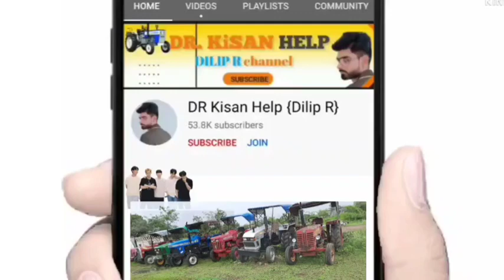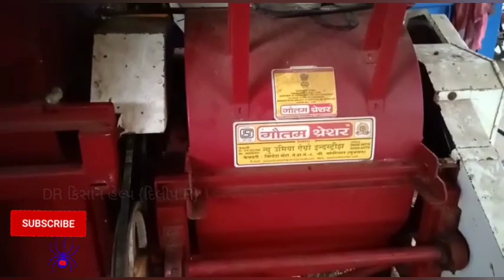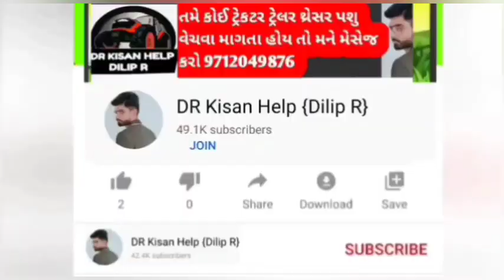બાઇક, કાર, થ્રેસર, ભેંસ, કપરેસન, ગાય વેચવાના છે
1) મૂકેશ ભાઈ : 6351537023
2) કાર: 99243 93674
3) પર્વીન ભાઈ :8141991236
4) ભેંસ :sold
5) ચપુ ભાઈ : 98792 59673

DR_Kisan_Help_{Dilip_R}
DR_kisan_help{Dilip_R}
 juna tecter vesvana,
Purana tractor Bazar,
 le ves,
tractor price,